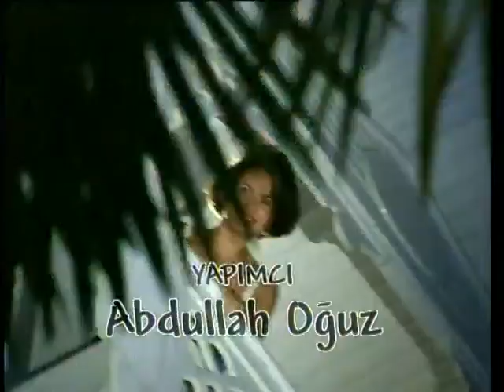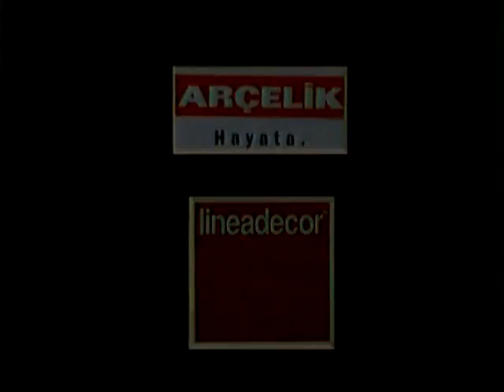Eyvah Kızım Büyüdü 30. Bölüm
Ece artık büyümüş genç kızlıktan ve güzel ve alımlı bir kadın olmaya doğru hızla ilerlemektedir. Babası Sedat, başta Altay olmak üzere kızını dış dünyanın erkeklerinden ve kötülüklerinden korumak için yıllardır sürdürdüğü yöntemlerden şaşmayacaktır...